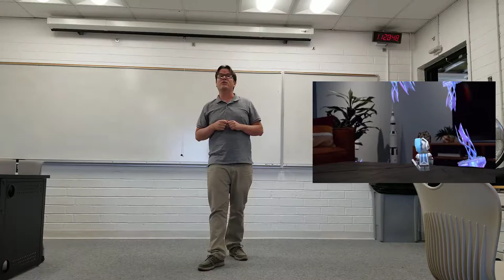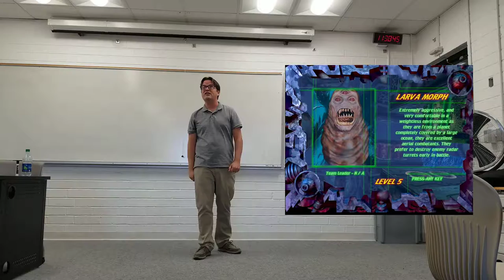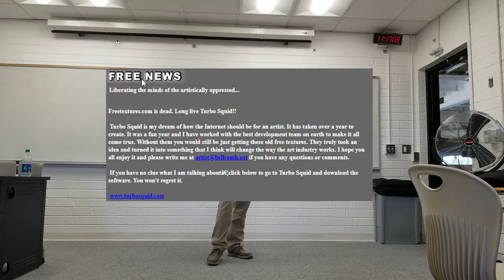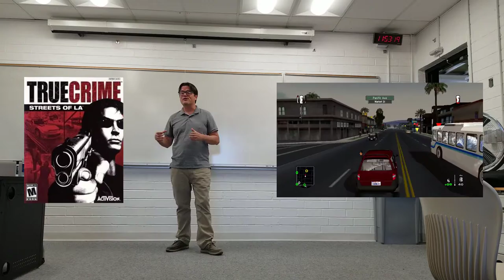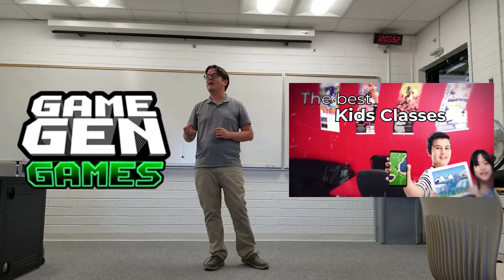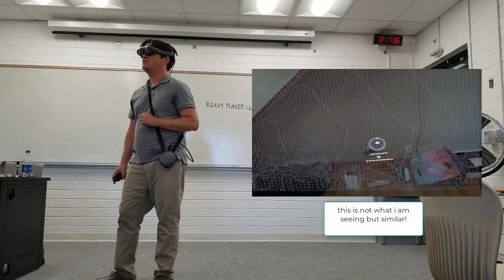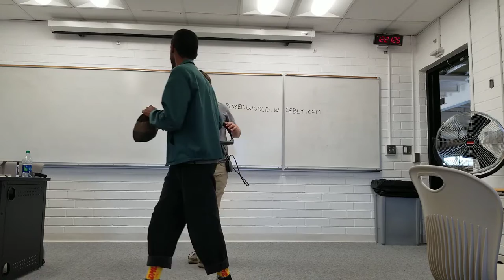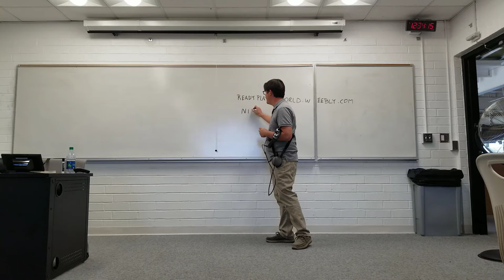Magic Leap Reaction and Lecture at Santa Monica College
This is a video of me lecturing and demoing the Magic Leap. I go over my history ( Turbo Squid, True Crime, Game Wizards ), demo the Leap for some college students and also share my thoughts on where it all is going to go.